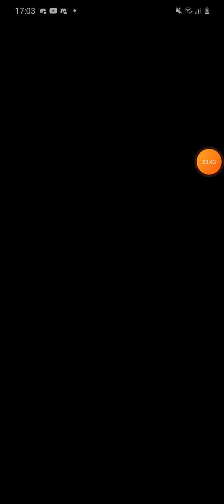Mario kart Tour 64# ohne großen Erfolg Peach zu bekommen...